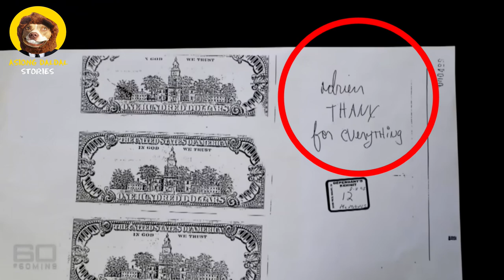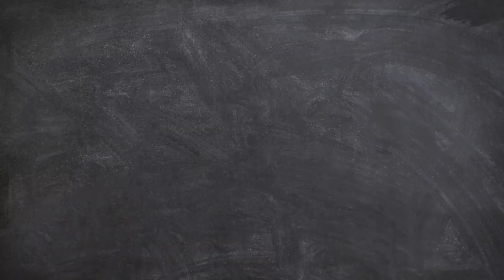Ang Nakakakilabot na SIKRETO ni MICHAEL JACKSON na ikagugulat mo!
Related Channels
Kaalaman
ClarkTv facts
Historya Channel
Ask teacher popong
ArchLight media
Dalton Channel
Pananaw
Tinagalog
Tinig PH
Bulalord
Gazebo
Madam info
Kwentong tagalog
Alamin mo
Pinoy mysteries
Pinoy mystery channel
iSportZone
3B Hoops
Other Channels Popular in the Philippines
CongTV
Alex Gonzaga
Raffy Tulfo in Action
Akosi Dogie
CHoOx TV
Ja Mill
Mark Reyes